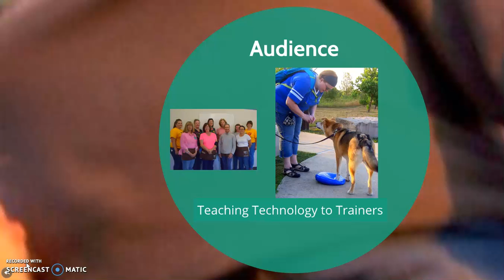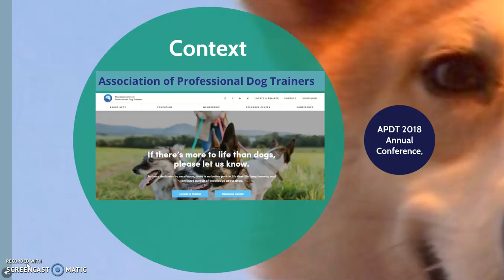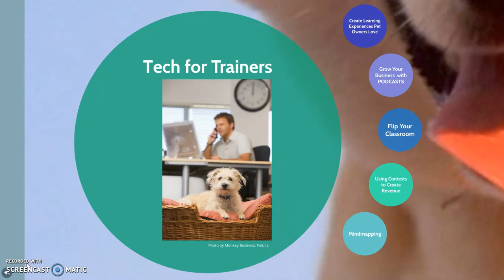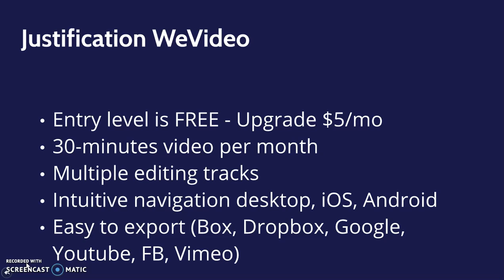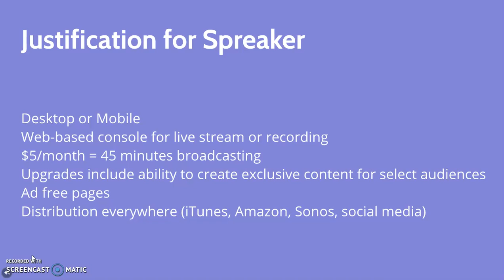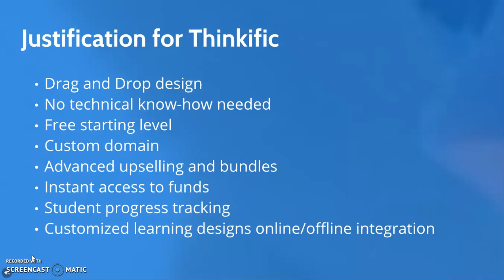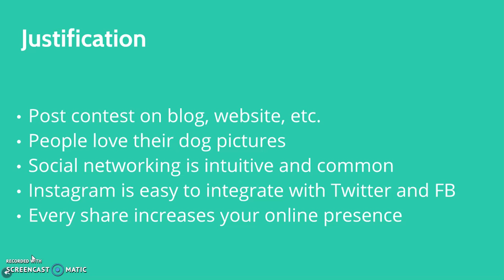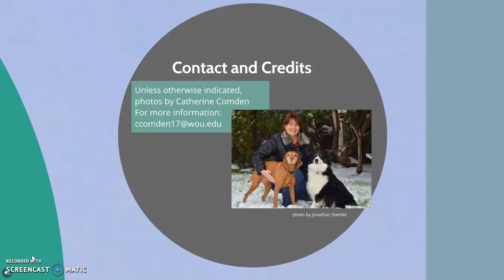Teach Dog Training Online - Beyond Zoom!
Help your clients have a better experience while you teach remotely. Here are some free or low cost technology tools to increase your learner engagement and give them a better experience while you teach dog training lessons from your living room.